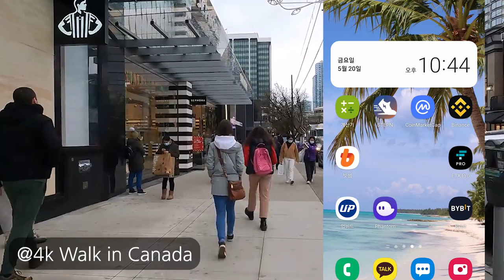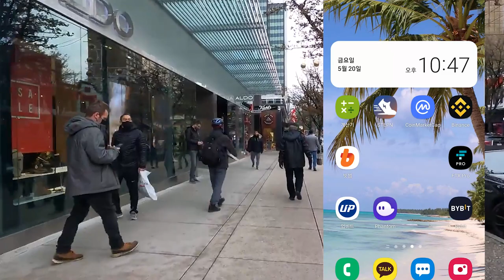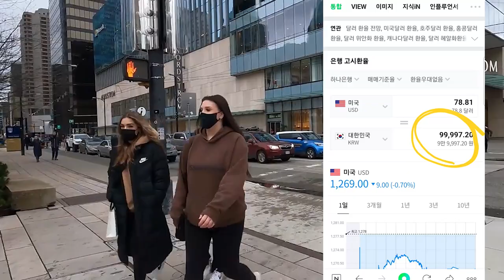드디어 오프라인 이벤트 D-1, 소자본 스테픈(STEPN) 성장기 65일차 손익 기록, 피트니스 NFT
커먼 조거 6켤레 레벨 19 / 레벨 19 / 레벨 5 / 레벨 5 / 레벨 5 / 레벨 5
커먼 러너 1켤레 레벨 5
커먼 트레 2켤레 레벨 14 / 레벨 0
※현재 다계정 운영 중입니다! 채굴 인증 영상은 메인 폰만!

ㅡㅡㅡㅡㅡㅡㅡ

ㅡㅡㅡㅡㅡㅡㅡ

ㅡㅡㅡㅡㅡㅡㅡ

ⓓ Background Music ▶▶ pretzels by raw Artlist / circles-of-life by lucky-sound Artlist